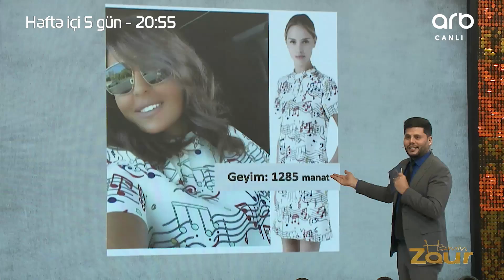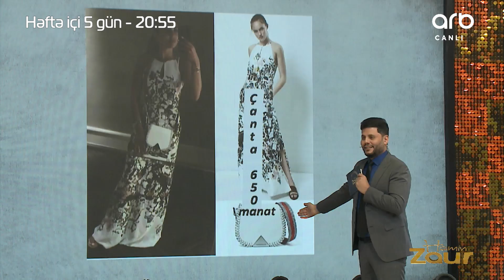Gülay Zeynallının 1700 manatlıq ayaqqabısı - Həmin Zaur